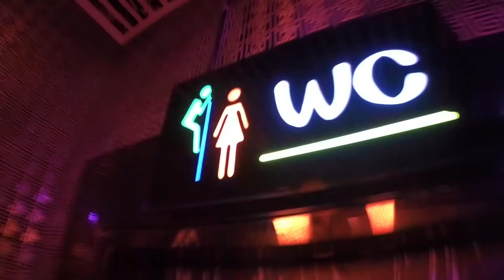Peeking in Beijing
Massive thanks to my 2 new Patreons Bug and danmil6660 your amazing, when I'm on next you will both get a personal thank you.

Just a little video from my old job guys when I was in China, I was looking through some old videos today and thought this would be fun for you to see me out and about when really I'm looking after 2 kids as my wife works and they keep beating me up.

Hope your all well x